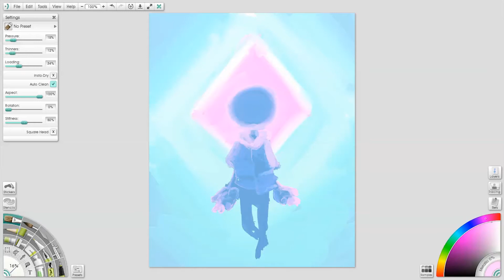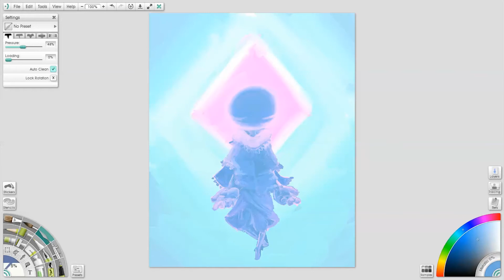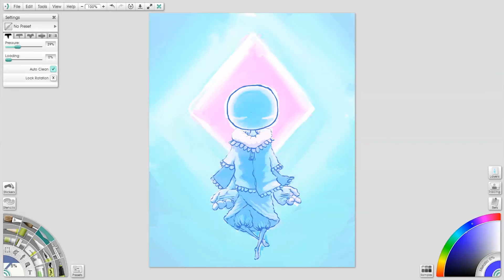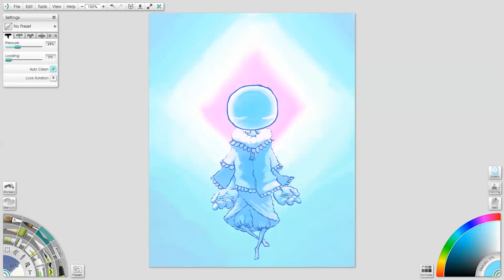Weekend People 26 [Time Lapse]